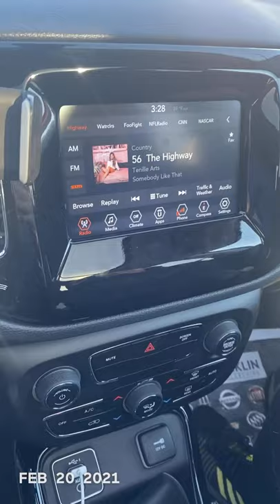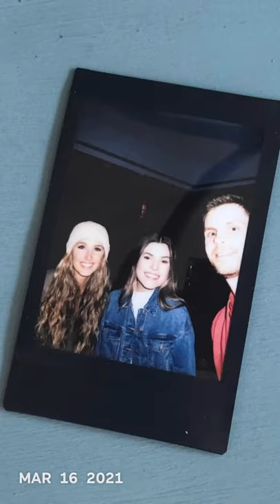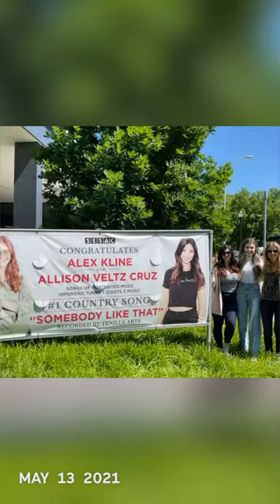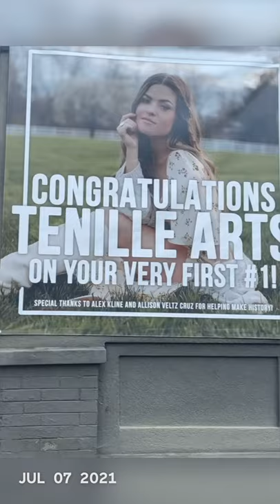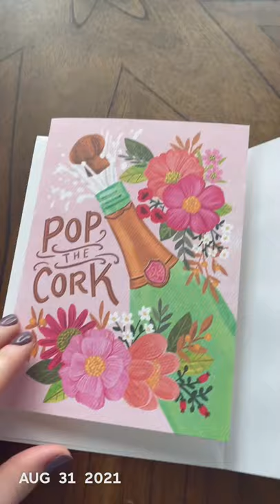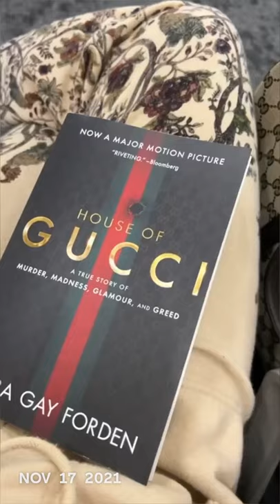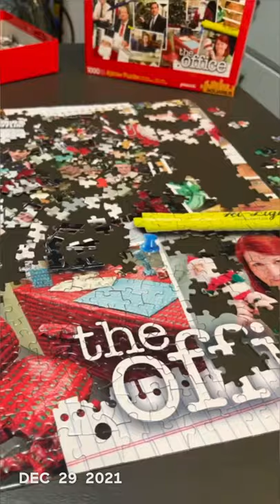Tenille Arts - 1 Second Everyday - 2021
The past 365 days in just 6 minutes… What a year 🥺 Here’s to 2022!! 🍾 1SEMe @1secondeveryday